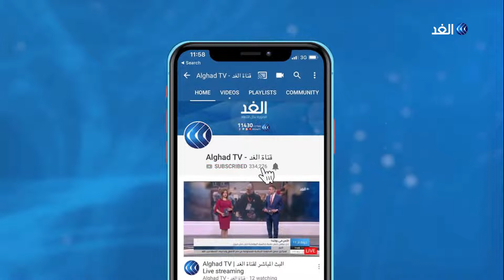قيادي فلسطيني: يجب استعادة منظمة التحرير لوحدة الجهود وضم الجميع للتصدي لصفقة ترامب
أعلن الرئيس الفلسطيني محمود_عباس أنه أبلغ الولايات المتحدة و إسرائيل بقطع كافة العلاقات معهما بما فيها العلاقات الأمنية، وذلك رفضا لـ خطة_ترامب للسلام.
وخلال كلمته في الاجتماع الطارئ لوزراء الخارجية العرب، طالب عباس بإنشاء آلية دولية تستند على الشرعية الدولية ومبادرة السلام العربية، بهدف إيجاد حل للقضية الفلسطينية.
من جانبه أكد أمين عام الجامعة العربية رفض الجامعة للإجراءات الأمريكية الأخيرة والمتعلقة بخطة السلام في الشرق الأوسط. وقال إن القرار الأمريكي يكشف التحول الكبير في السياسة الأمريكية المنحازة بالكامل لإسرائيل على حساب حقوق الشعب الفلسطيني.
مزيد من التفاصيل مع سهيل الناطور عضو المجلس الوطني الفلسطيني مع الإعلامي علاء الشيخ في برنامج وراء الحدث.